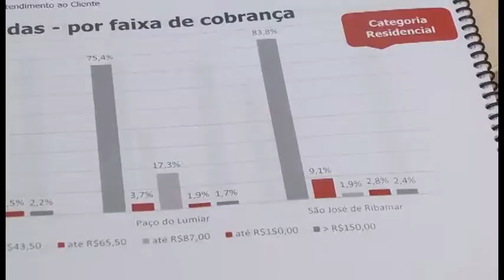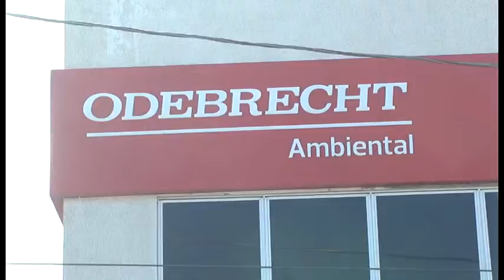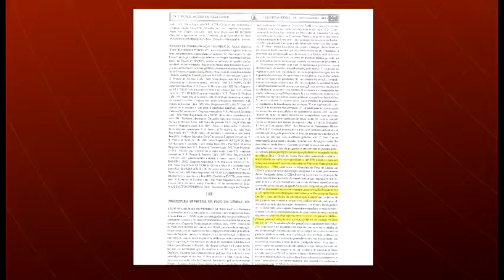MAA 23/11/15| CONTINUAÇÃO CASO ODEBRECHT